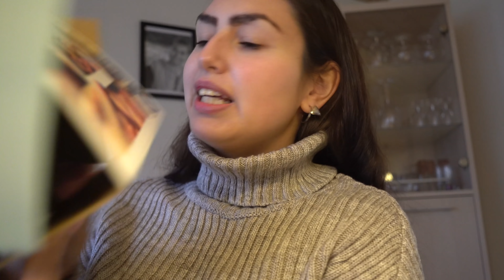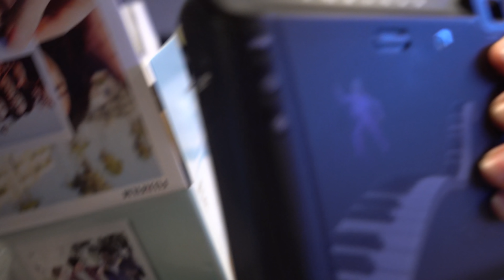OVERRASKER MIN LILLEBROR OG HENTER FUTTE | VLOGMAS#23